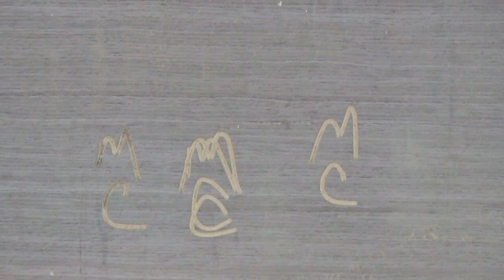WWGOA LIVE Product Showcase Fall 2020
Check out the WWGOA Product Showcase Fall 2020 hosted by George Vondriska and Paul Mayer. Join George and Paul for live demonstrations to stay up-to-date on the newest and most innovative woodworking products.

Join the WWGOA community to access a huge library of woodworking videos, projects and plans